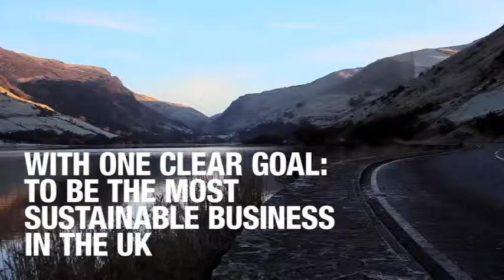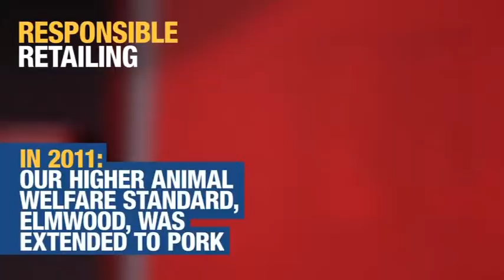Our Ethical Plan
A film by The Co-operativr Group